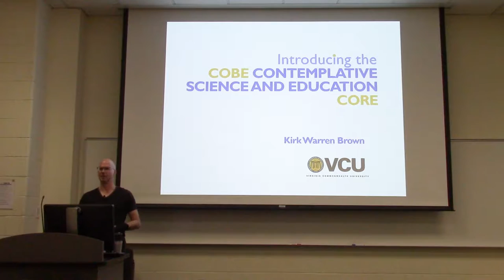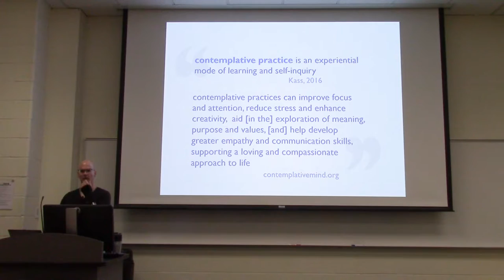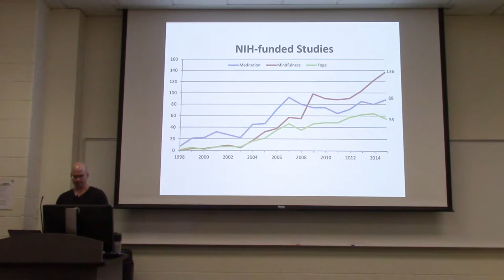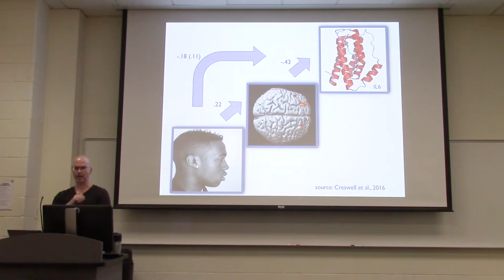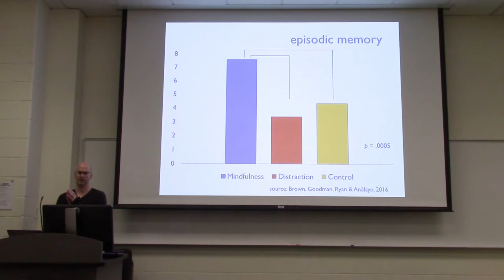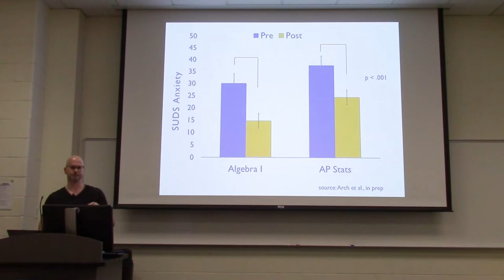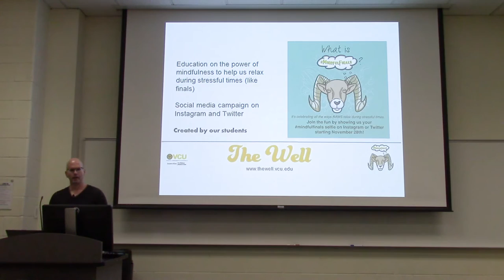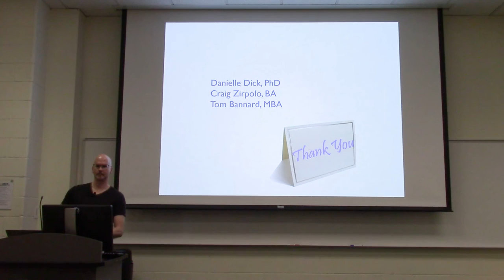The COBE Contemplative Science and Education Core with Dr. Kirk Warren Brown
The December COBE Connect Lunch series featured Dr. Kirk Warren Brown discussing the Contemplative Science and Education Core.

The CSE Core promotes rigorous scholarship and scientific research on contemplative practices, and stimulates contemplative learning opportunities to foster well-being, resilience, relationships, and performance among VCU students, staff, and faculty, and surrounding Richmond community members.